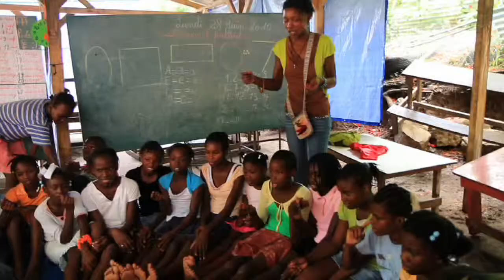LIG Playmakers in Haiti - June 2010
This video highlights the Life is good Playmakers' trip to Haiti in June 2010, capturing the remarkable collaboration between our local partner, AMURT Haiti and the LIG team. We held a four-day Playmaker Training Retreat for a group of 30 Haitian youth workers.